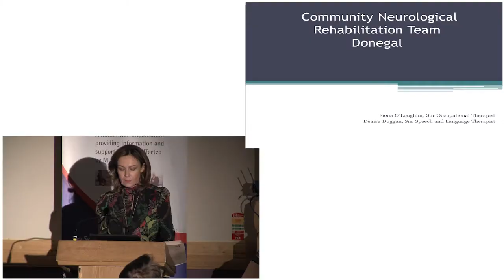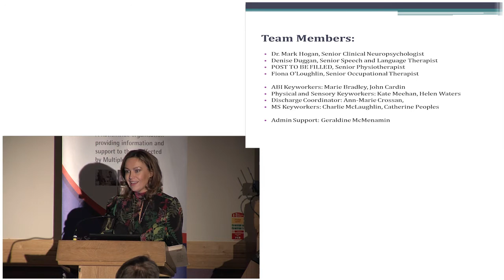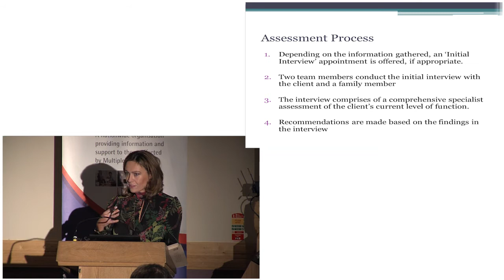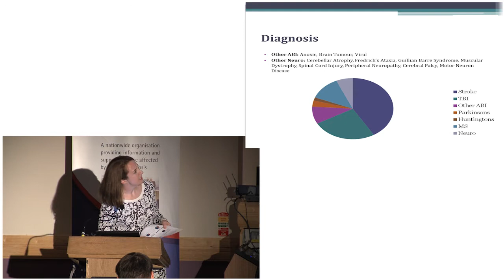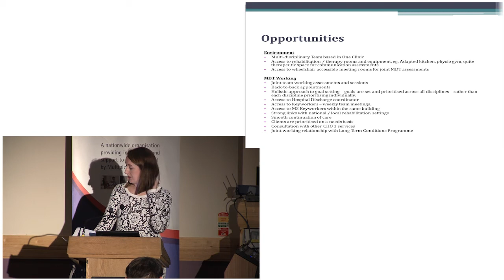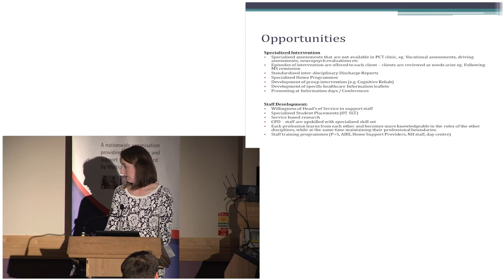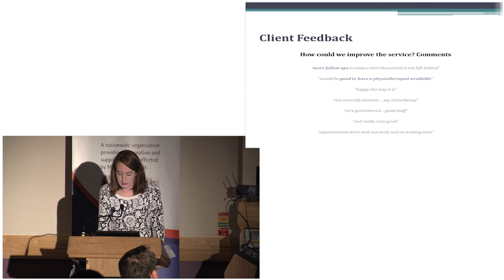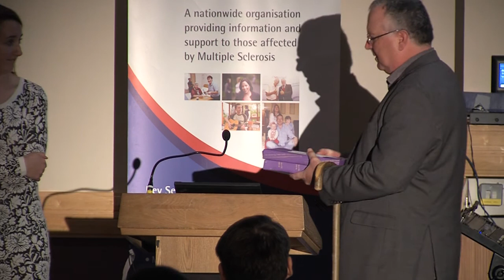Living Well with MS Conference: Dr. Mark Hogan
Dr. Mark Hogan's presentation, Community Neurorehab Team, North West
‘Living Well with MS’ Annual Conference 2017, Sligo